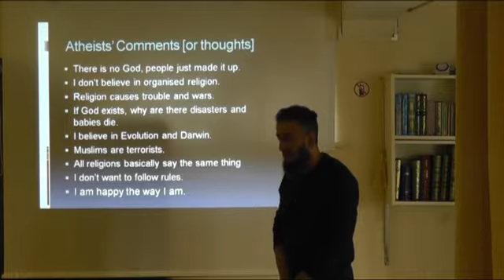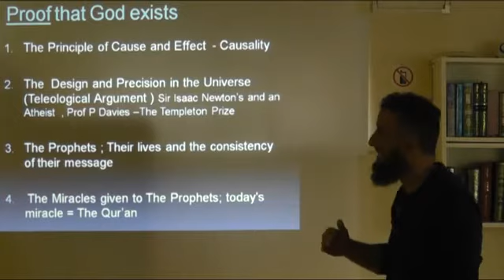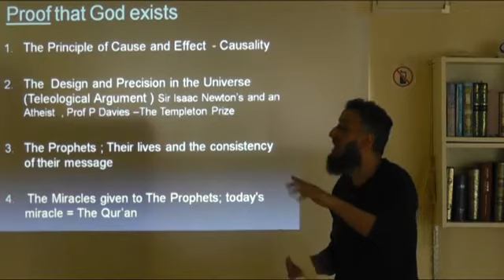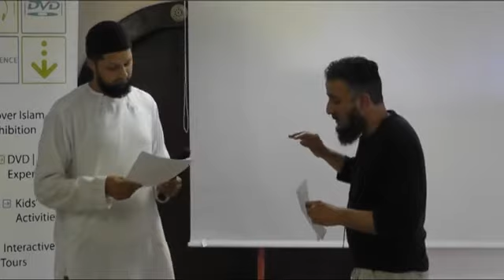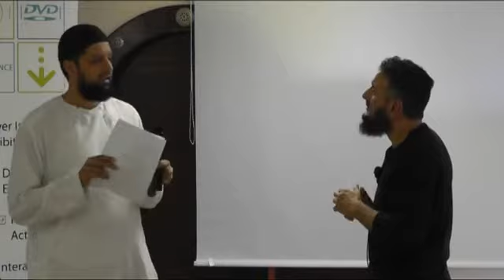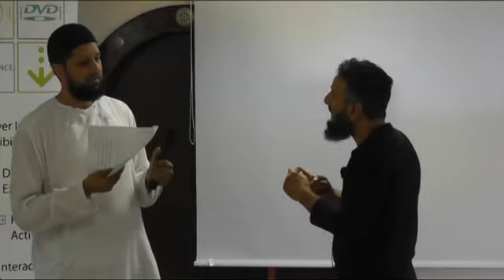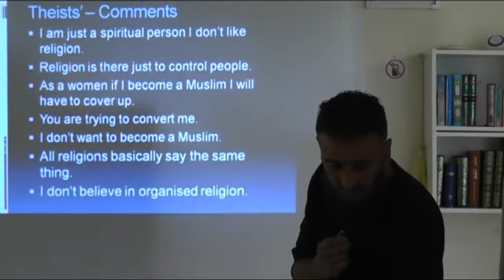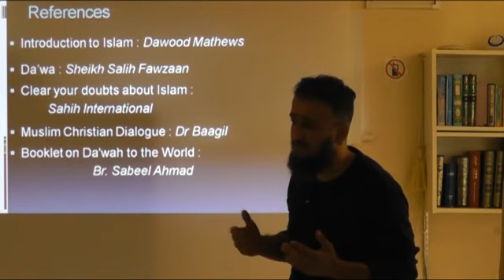How to give Dawah part 4